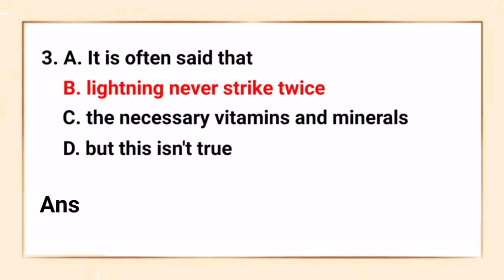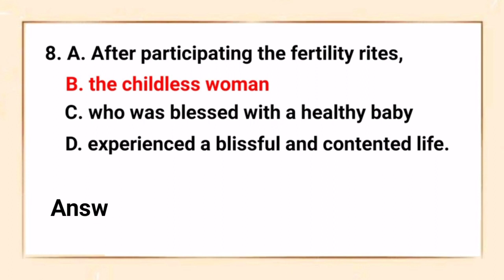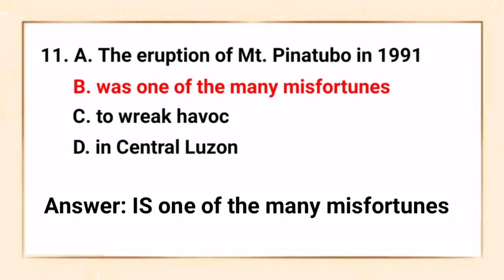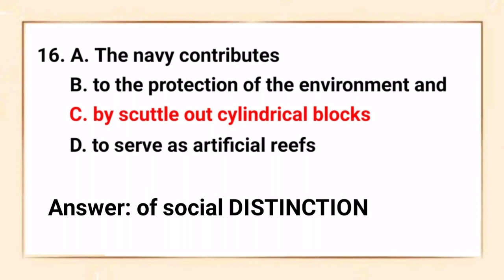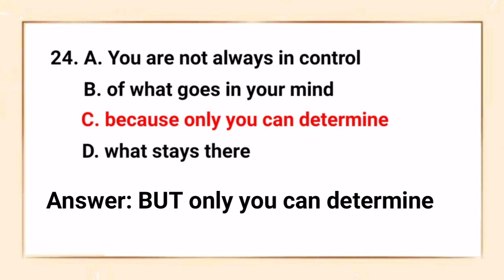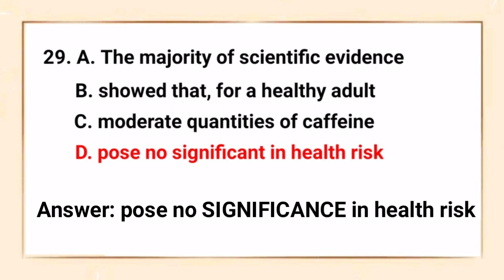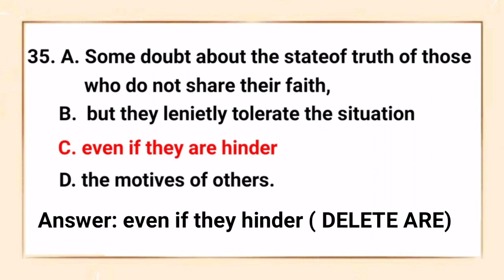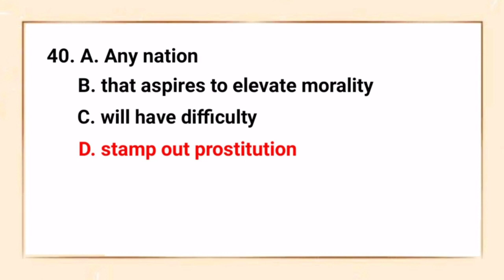EPT REVIEWER 2021 I WRITTEN EXPRESSION I FINDING ERRORS I DepEd Ranking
Video Title: EPT REVIEWER | WRITTEN EXPRESSION/ FINDING ERRORS | DepEd Ranking

Hello Teachers,

This video does not claim ownership to any content uploaded. all of the available materials are belong to the rightful publisher. the purpose of this video is to help examinees to review online.

Godbless and goodluck!

# ept reviewer 2021
# ept 2021
# ept reviewer written expression
# ept reviewer for teacher applicant
# teacher abby